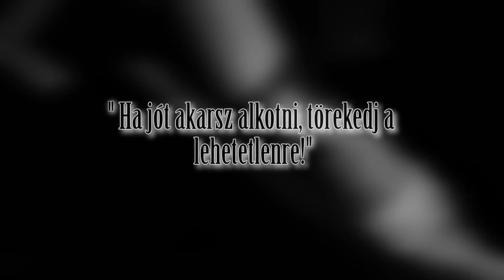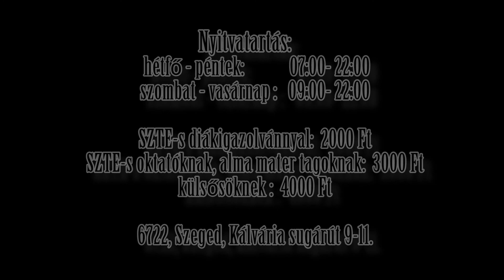SZTE EHÖK SE Fitness Club 2/3